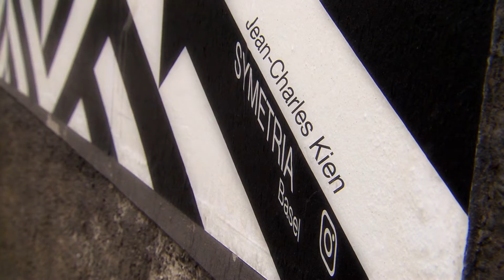Swisslos: Urban Art (BE)